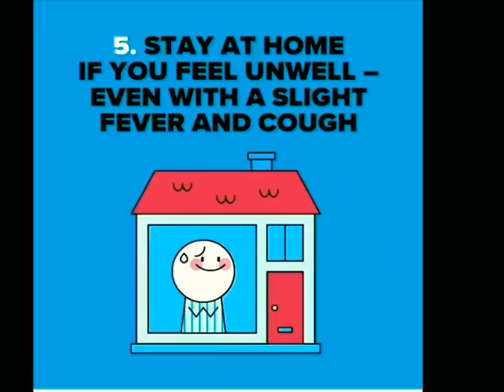coronavirus Things to protect you And Your family from Corona Virus